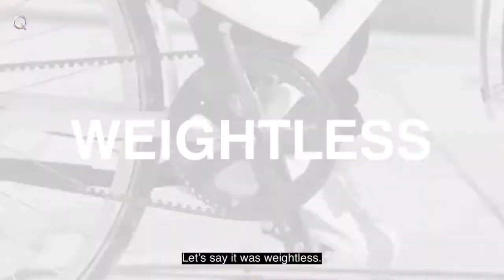The Biomega EIN - A Weightless Bike Trailer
Referencing the German word for 'one', it is the first of its kind. An electric, single wheel, detachable trailer. Designed and engineered by Biomega. A unique choice that fits perfectly into your urban lifestyle - seamlessly making your daily life easier. With sleek Scandinavian design and lightweight materials, the EIN makes an emission-free commute the simplest of choices.

Seamless, hassle-free mobility is essential to a busy urban life. Bearing a family resemblance to the iconic Biomega range of mechanical, e-bikes and cargo bikes, the EIN features a sleek, white, monocoque capsule, which can accommodate either a couple of kids or cargo. Whether you’re a family or a cargo carrier, the EIN conveniently adapts to what you need. The intelligent, rechargeable digital motor detects motion in the bike and responds with its own power, in proportion, creating a ‘weightless’ cruising experience.

In other words, more assistance when you need it most and no assistance when you don’t need it at all. We call this 'weightless progress'.

ATTACH AND DETACH.
The EIN single wheel trailer comes with a universal latching system that can be attached just beneath the saddle. Standard toddler seats can easily be fitted to the trailer and custom foam seats also allow for multiple configurations suited to your needs.

LATCH ON, LATCH OFF.
It’s as simple as that. The simple and safe locking mechanism means you can cruise with ease, knowing that the e-trailer is secure and will only detach when you decide. It is conveniently designed for multiple users: drop your kids off at school in the morning, park the EIN securely and let your partner pick them up in the afternoon.

EIN. IS THE FIRST.
EIN redefines what we expect of cargo transport. As the first of its category, no other cargo bike option is quite like it. We looked at what could make your daily life better and created a solution for just that, rather than trying to fix the limitations of the ordinary cargo bike. A solution that will carry your day.

BUILT TO BE SEEN.
Lighting and visibility are integral to Biomega’s bike designs. As such, the trailer comes with two regulatory reflector badges and reflective bands on the sides, making the trailer visible from all directions. Be seen and be safe.

Credit